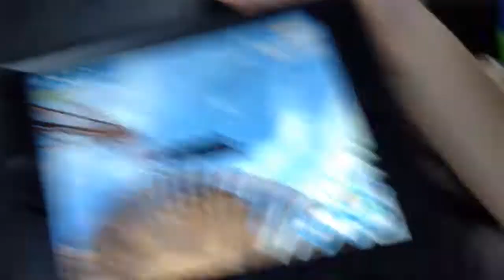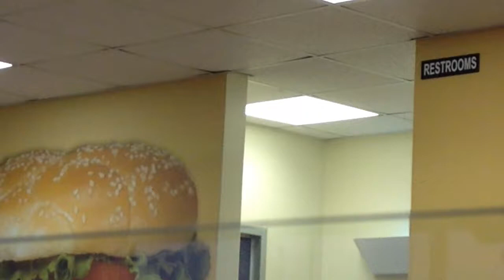A Wasp in Braums